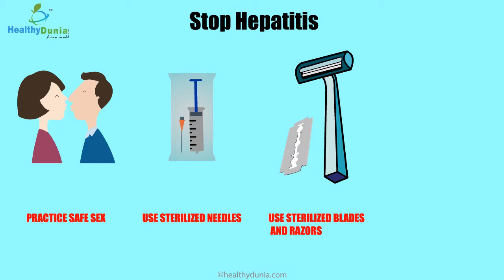Hepatitis Awareness | Dr NH Banka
Prevention is better than cure. Watch Dr. NH Banka sharing important measures that can prevent Hepatitis infection.